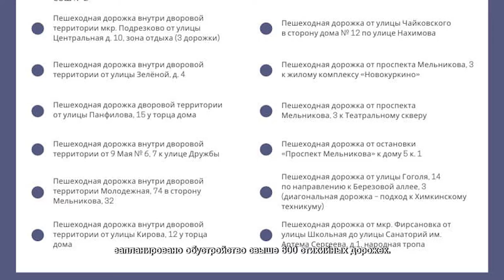В Химках благоустроили 25 пешеходных стихийный дорожек. 3.11.2021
Стихийные протоптанные дорожки в Химках превратились в удобные, благоустроенные пешеходные тропы. В 2021 году в Подмосковье стартовала программа «Народные тропы».